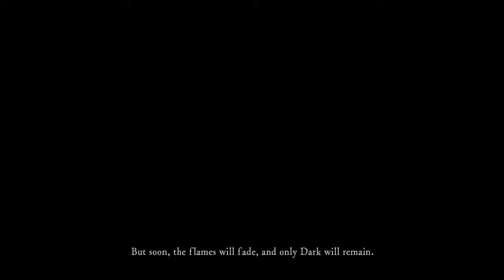Dark Souls Remastered, Undead Asylum